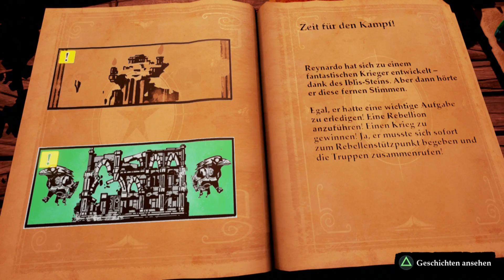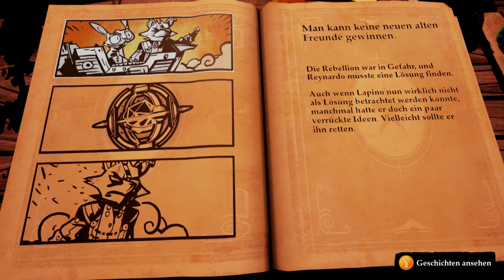STORIES: THE PATH OF DESTINIES [011] * Es ist ein Geschenk * [Lets Play/Deutsch]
Stories: The Path Of Destinies ein Action RPG Game der besonderen Art. In Stories: The Path Of Destinies spielen wir Reynador, einen klassischen Helden. Doch wir müssen uns unsere eigene Geschichte erzählen, denn je nachdem wie man sich im Spiel entscheidet, so ändert sich der Geschichtsverlauf des Spiels.

Action Adventure von Spearhead Games (2016).

«LET'S PLAY STORIES: The Path of Destinies»
Kommentiertes Gameplay von Dr.Snone (2016).